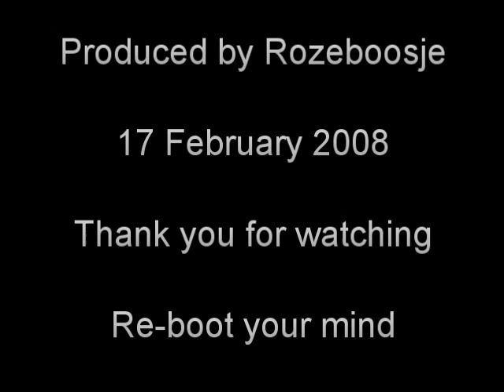More to "thank God"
Further explanation on what I mean.